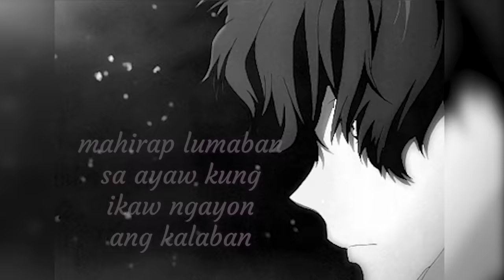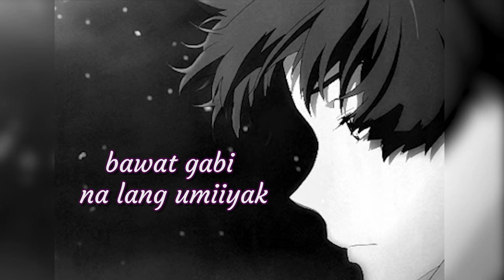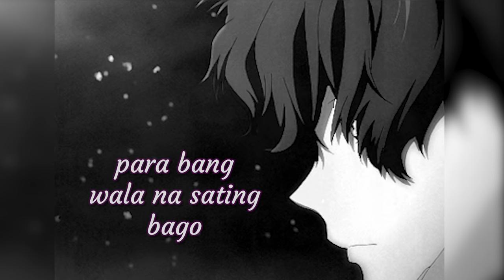RENEJAY - SADBOI LYRICS VIDEO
WRITTEN BY AKOSI DOGIE